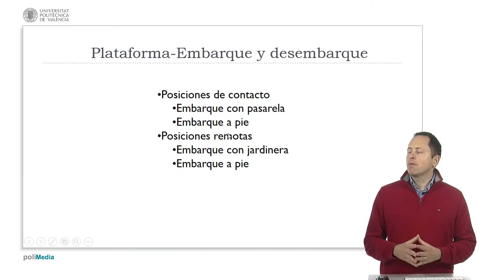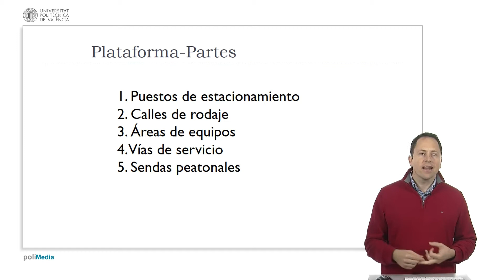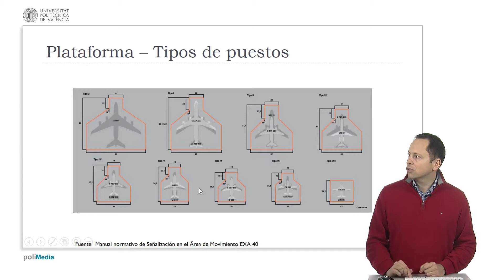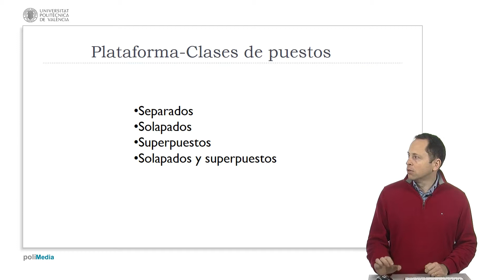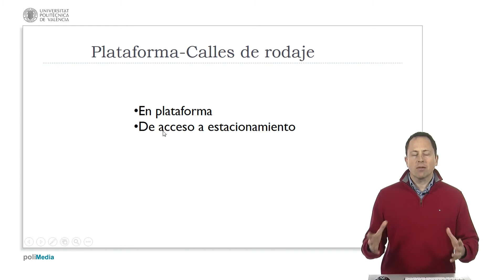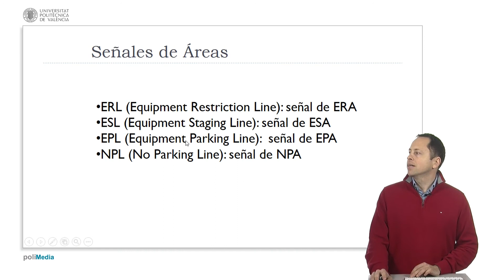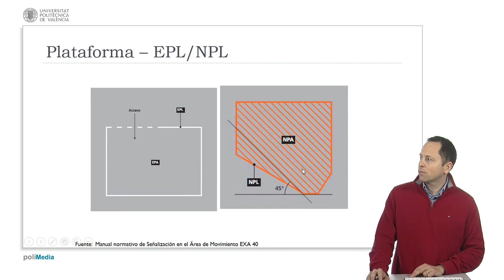Componentes y señalización de la plataforma | 55/123 | UPV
Título: Componentes y señalización de la plataforma

Descripción automática: En este video, se explica la organización y señalización de diferentes áreas en una plataforma de aeropuerto. Se diferencian las zonas de contacto con pasarelas y las posiciones remotas para embarque con jardinera o a pie. Además, se menciona que las salidas de los aviones pueden ser autónomas o requerir remolque para optimizar el espacio. Se detallan los puestos de estacionamiento de aeronaves, las calles de rodaje, las áreas de equipo para vehículos terrestres, y las vías de servicio.

Se presentan las señales de borde de plataforma que enlazan con las calles de rodaje y las señales centrales que indican los bordes y ejes de estas vías. Se introduce la zona del "kraft" o área de restricción aérea, que es el espacio asignado a cada avión y donde nadie puede entrar hasta que se colocan los calzos en las ruedas.

El video también muestra cómo se definen y solapan los "sobres" o áreas para diferentes tamaños de aviones, y explica la importancia de las líneas de guía que dirigen a los pilotos hasta el punto de estacionamiento apropiado. Por último, se describen las áreas dentro del estacionamiento de equipos, las zonas de espera y aparcamiento de vehículos y cómo cada una de estas áreas está marcada con sus respectivas líneas y señales.

El contenido se cierra con una descripción de las vías de servicio para el desplazamiento del equipo de asistencia en tierra, las sendas peatonales y la regulación y señalización de Aena para la gestión de salidas y llegadas en el aeropuerto de Valencia.